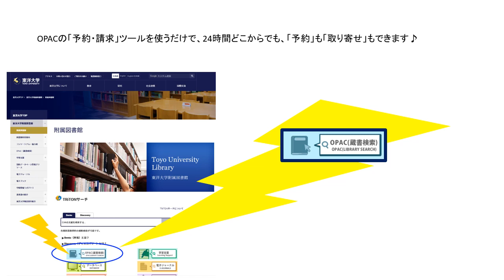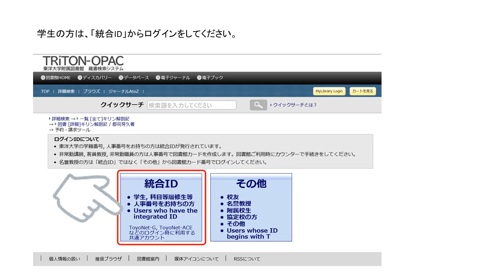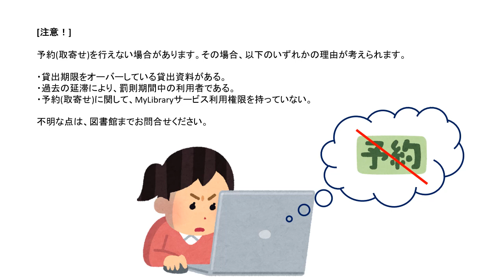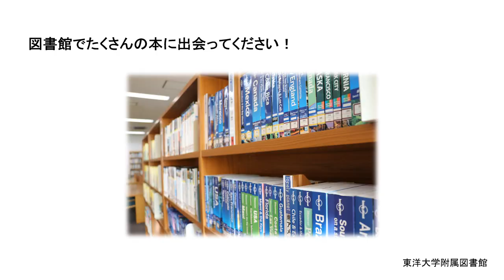東洋大学附属図書館ガイダンス 02 OPAC 資料を予約・取り寄せする